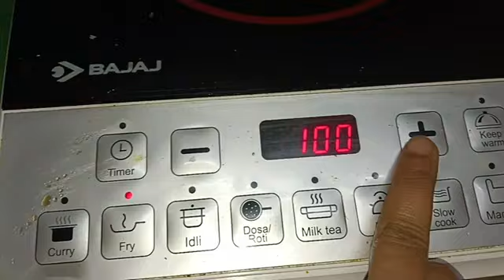যদি আগে বুঝতাম জীবনের মানে কি তাহলে জীবনের মানেটা খুঁজেই নিতাম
ছোট থেকে বড় হওয়া যত দিন যায় এক একটা স্মৃতি হয়েই থেকে যায় অন্যের কথায় কান্না দিয়ে নিজেকে এগিয়ে নিয়ে যাওয়াটাই হচ্ছে প্রত্যেকটা মানুষের অধিকার